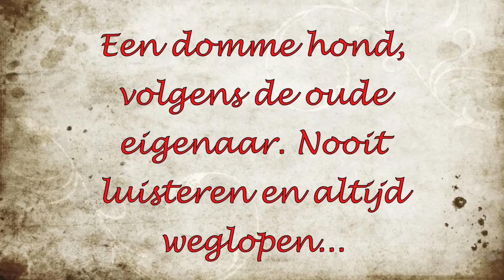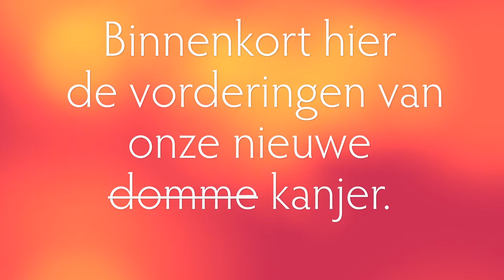Beau the Movie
Onze nieuwste aanwinst. een zgn. Tricolor Border Collie. De laatste eigenaar had geen click met deze hond en had dus besloten dat hij beter maar in het asiel kon worden gedumpt, met als consequentie het gashok. Daar hebben wij dus een stokje voor gestoken en dus hebben wij nu een kanjer van een border erbij die graag, heel graag wil leren. Dit is een korte samenvatting van hoe hij er na twee weken reeds bijstaat.